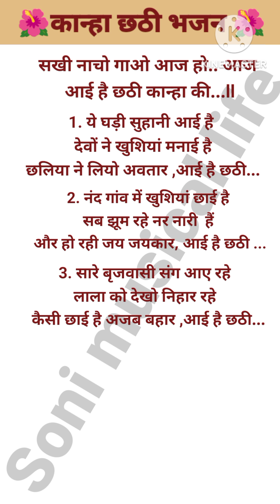🦚 आई है छठी कान्हाकीwith lyrics# कान्हाछठी भजन#popular bhajan# subscribe 💯💯